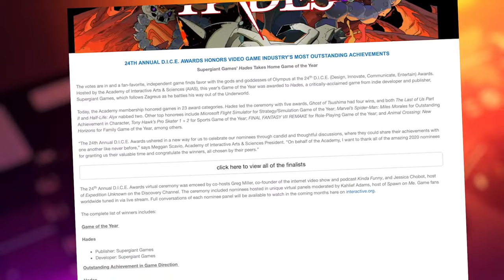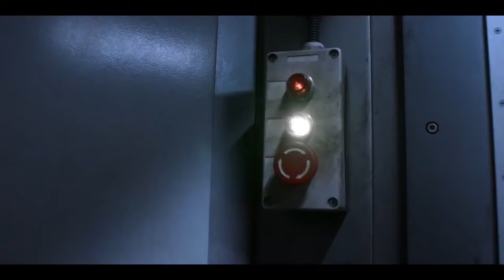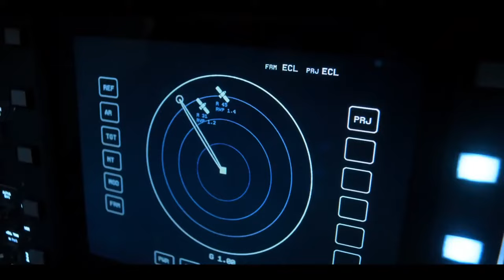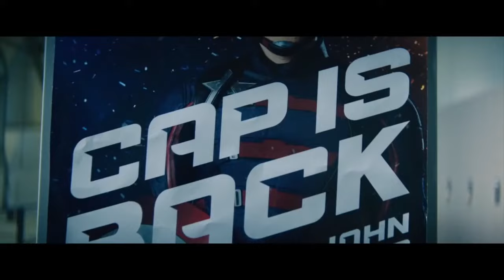Falcon/Winter Review & Let's Play Judgment - The Rundown/EPN Plays -Electric Playground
Victor Lucas has news on The Dice Awards, thoughts on The Oscars and some spoilery chat about The Falcon and The Winter Solider and Invincible and a non-spoiler dive into For All Mankind!

And then EPN Plays Judgment Remastered on Xbox Series X!

Let's Go!